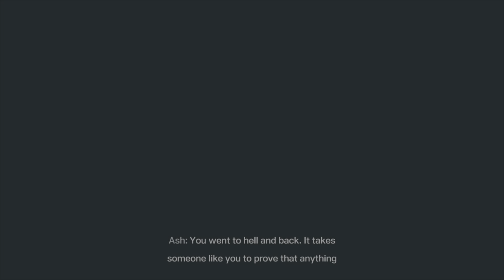Rainbow Six Extraction: Turtle Team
Blue: MedievalSword44 (Me)
Red: Kamikaze Crasher (Shadow)
Pink: Shadows Girlfriend (Shadows Wife)